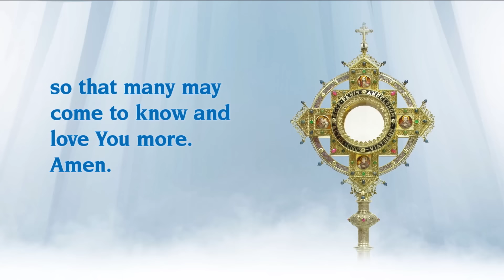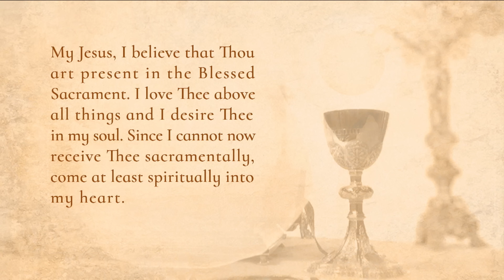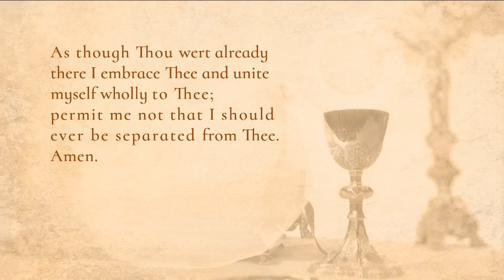Misa diaria - 2024-09-28